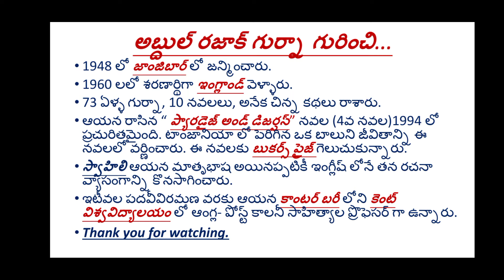Current Affairs - GK today (7-10-2021) నోబెల్ సాహిత్య బహుమతి 2021